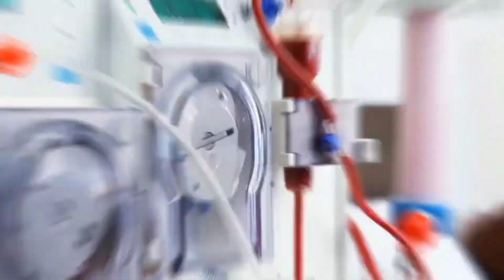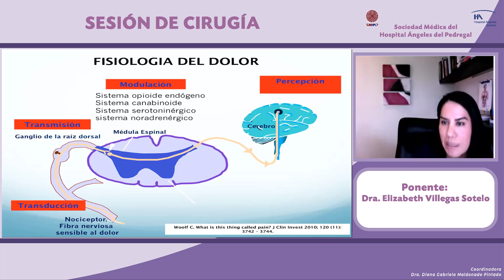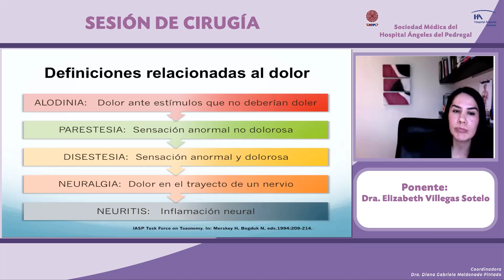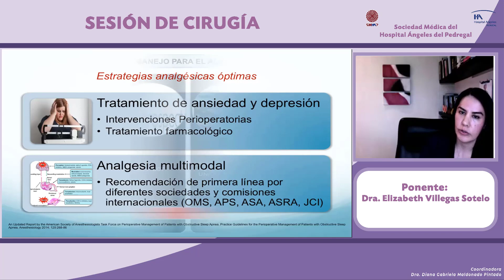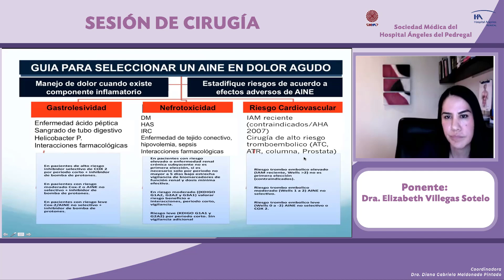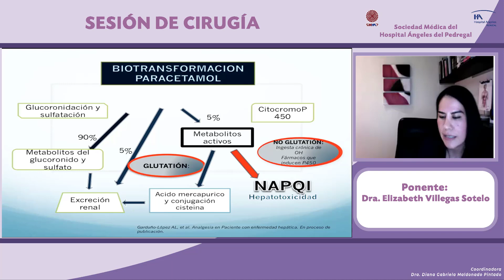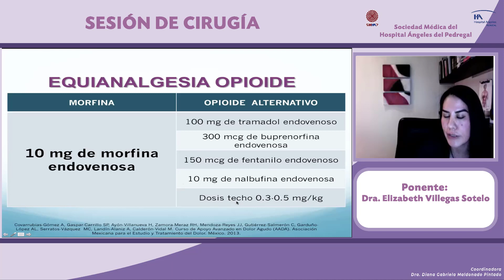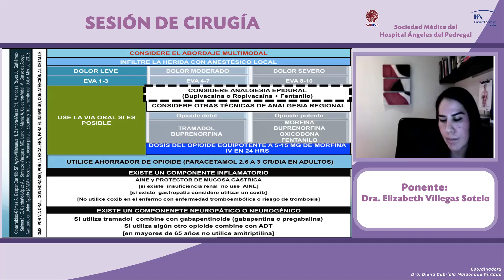"Manejo de dolor postoperatorio y protocolo ERAS"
Sesión Mensual de Cirugía

Ponente:
Dra. Elizabeth Villegas Sotelo

Coordina:
Dra. Diana Gabriela Maldonado Pintado
Vocal de Cirugía SMHAP